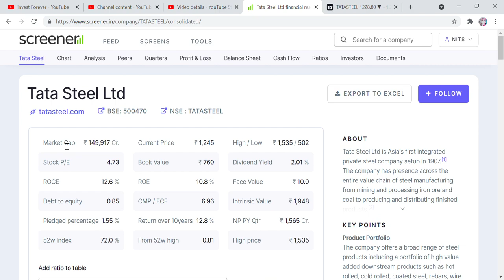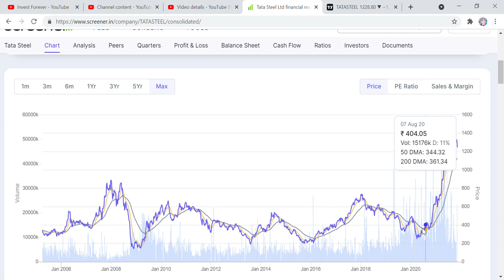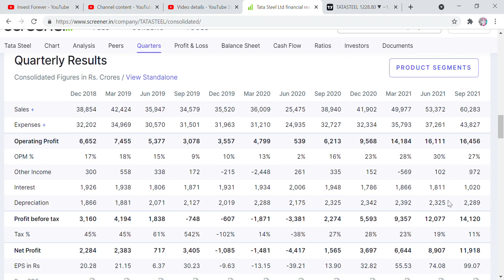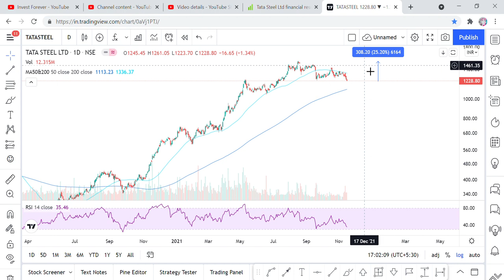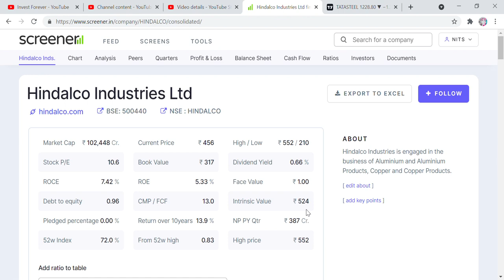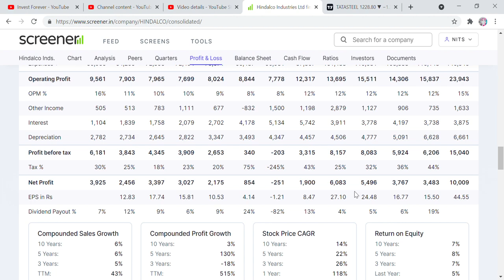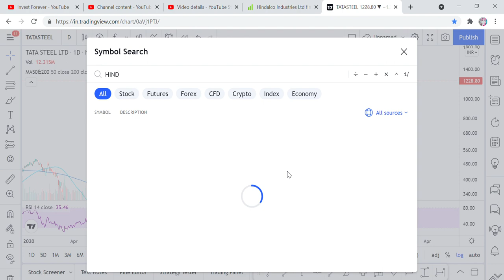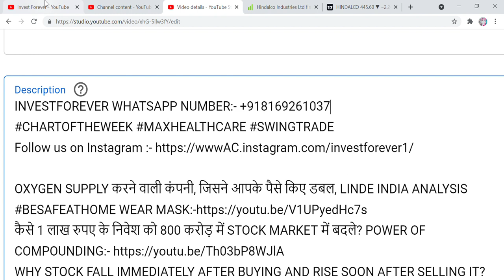OPERATORS GAME PLAN, BUYING करना शुरू करदो, TATA STEEL, HINDALCO, METAL STOCKS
Hi Friends,